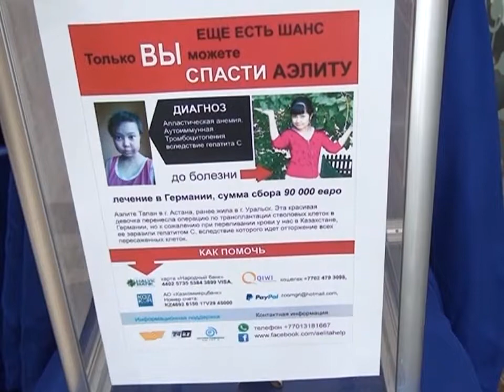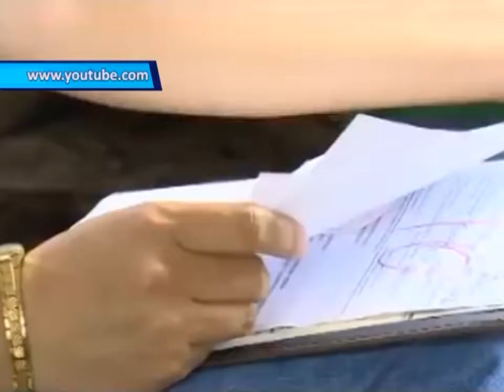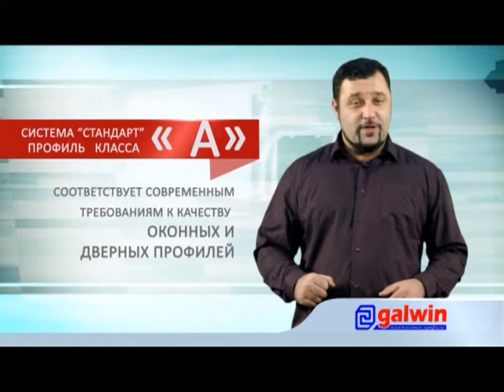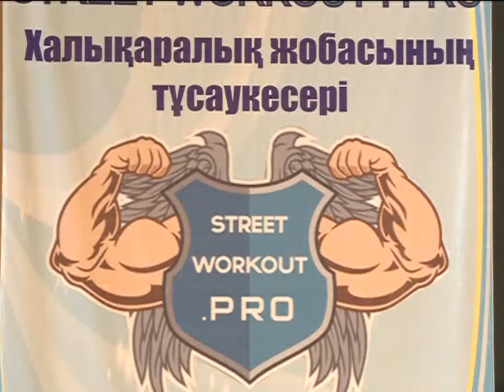28/10/2014 - Бірінші Қарағанды телеарнасының жаңалықтары